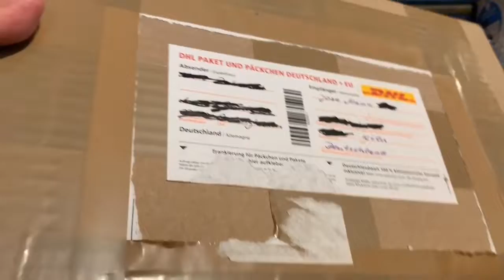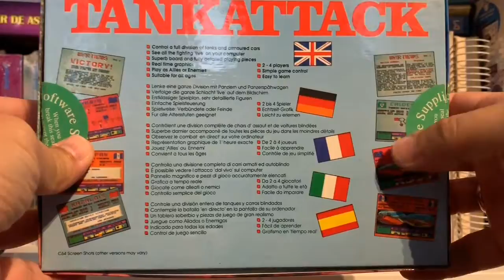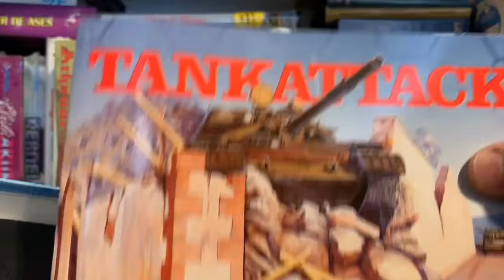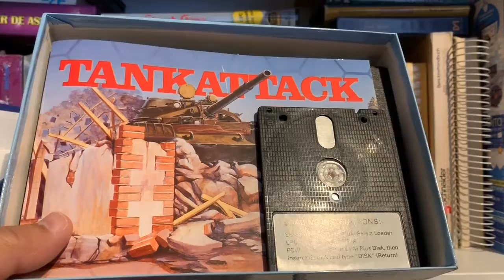Amstrad CPC Parcels # 12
Got an Amstrad CPC related parcel today. Wanna know what’s inside?

for more Amstrad CPC related stuff.